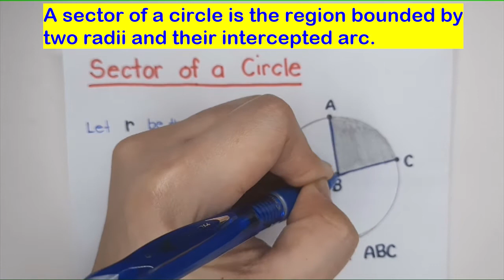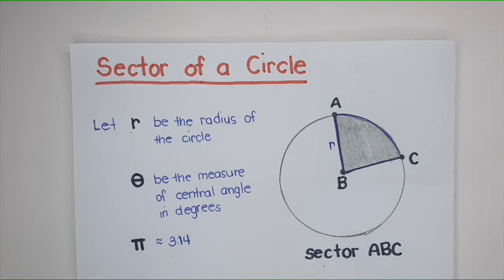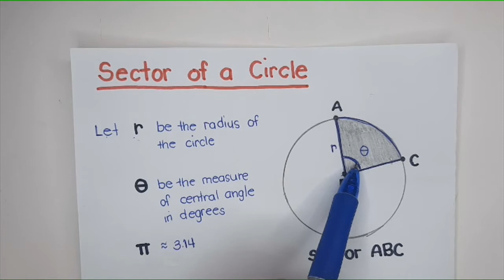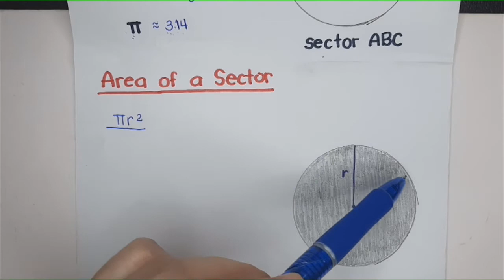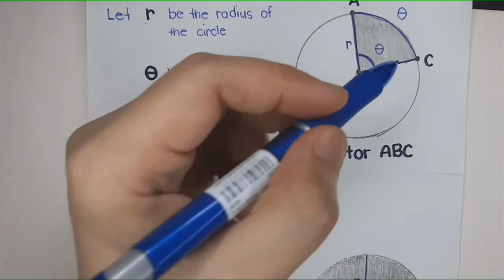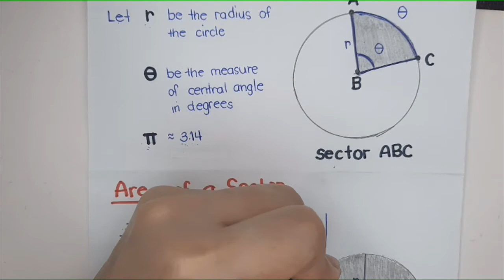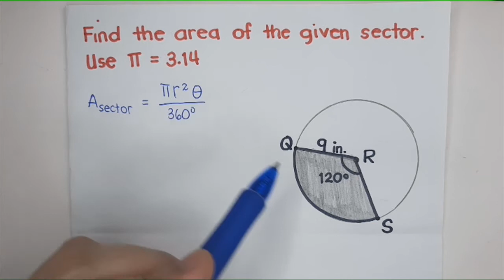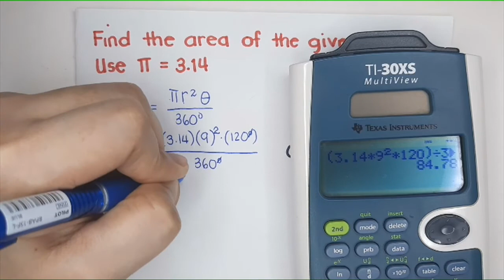GRADE 10 | LEARNING TASK 2 (WEEKS 5-6) | HOW TO FIND THE AREA OF A SECTOR OF A CIRCLE?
Hey, kids! This is Teacher A. I teach Math and I’m also a Mom of two.
This channel is created so I can share with you what I teach my students in school and how I teach my kids at home :)

- MOMthematician